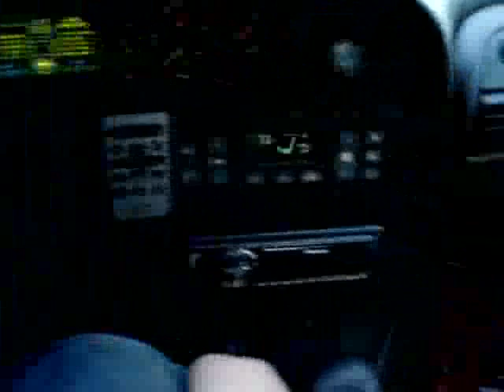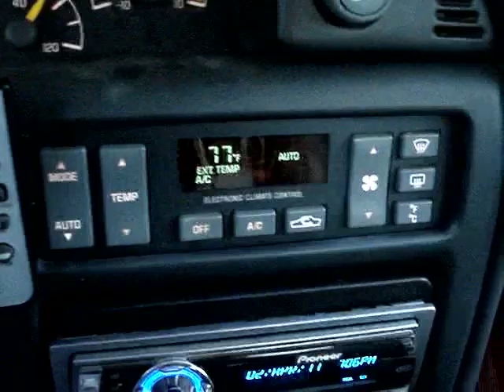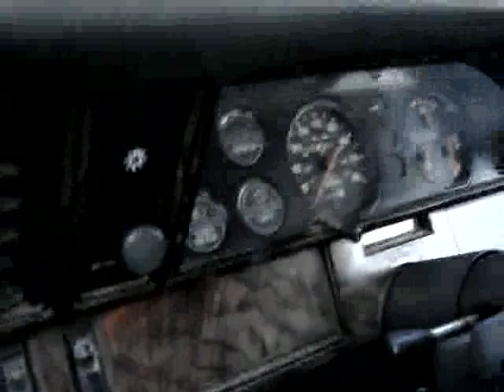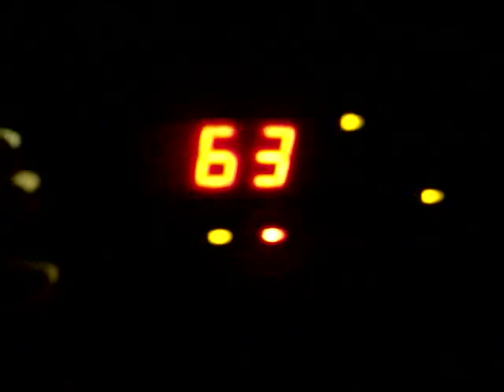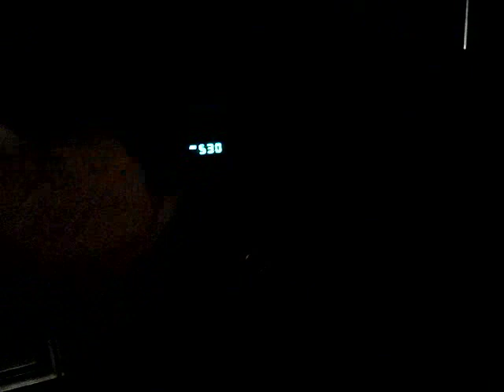Moving The Plymouth Reliant Wagon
While perusing the farms, I discovered that the Reliant wagon was in a bad spot. So I ended up moving it. As a bonus, I'm also playing with a recently repaired Sony digital point-n-shoot camera.

For those wondering, the Keykeeper is in North Carolina learning how to turn wood on a lathe. He's probably expanding his vocabulary at the same time. ;-)